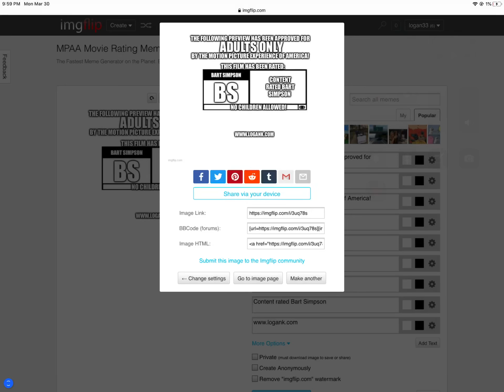My MPAA Screen